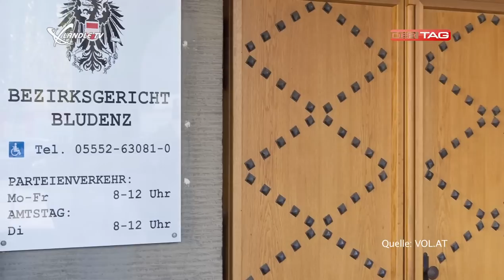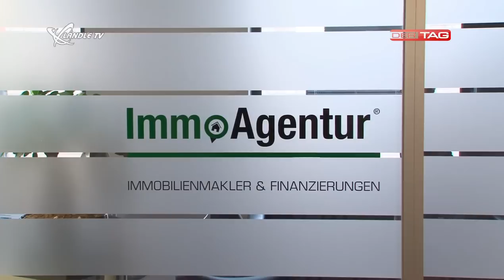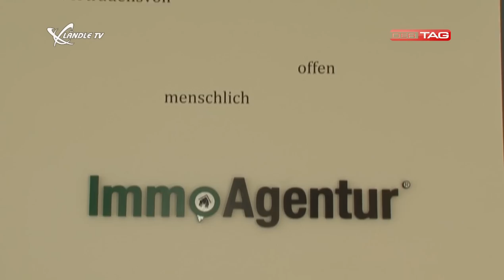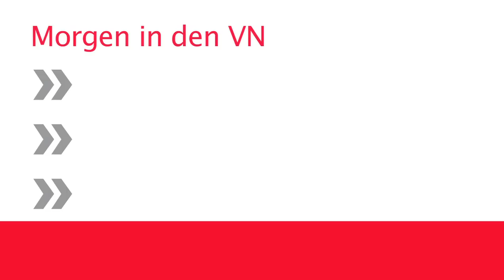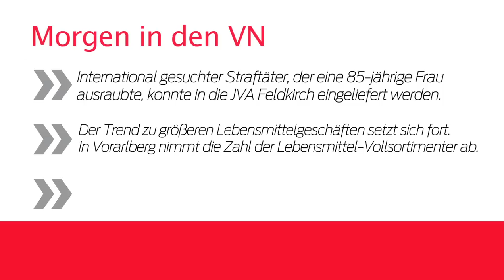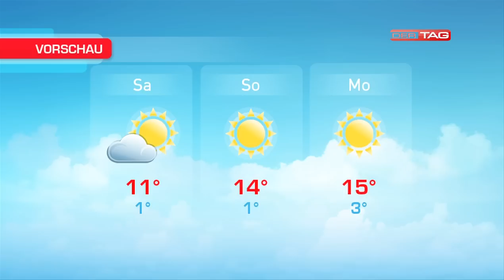Ländle TV - DER TAG vom 06.03.2014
In der heutigen Sendung gibt es Eindrücke vom neuen Immobilienbüro "ImmoAgentur" am Garnmarkt in Götzis, einige Ratschläge vom Sicheren Vorarlberg zum Thema richtiger Umgang mit Leitern und es gibt wie gewohnt die News, Sport und Wetterinfos.